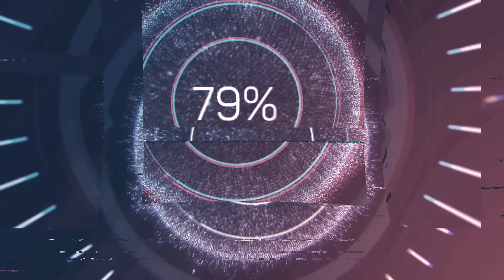Urgent WARNING Issued.. Why Is Everyone WORRIED About SEPTEMBER 18 | My Personal Opinion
Hey y’all!

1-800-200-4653  | 🇺🇸 #1 Trusted Gold IRA Company

PRESERVE FOOD For 25-30 year SHELF LIFE:
Harvest Right Freeze Dryers: